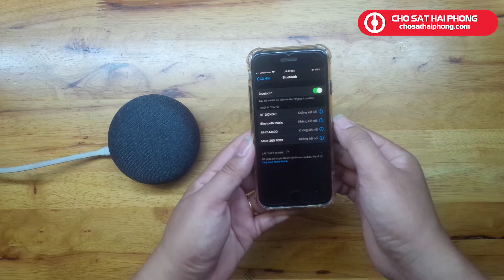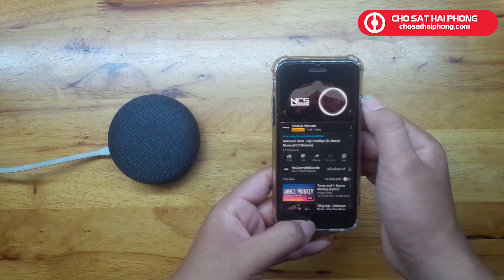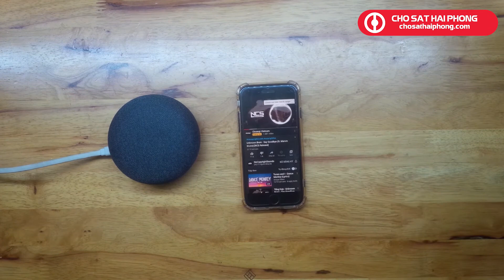Biến Google Home Mini thành loa Bluetooth | Chợ Sắt Hải Phòng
Biến Google Home Mini thành loa Bluetooth

Video hướng dẫn các bạn biết chiếc loa thông minh Google Home Mini thành một chiếc loa Bluetooth thông thường.